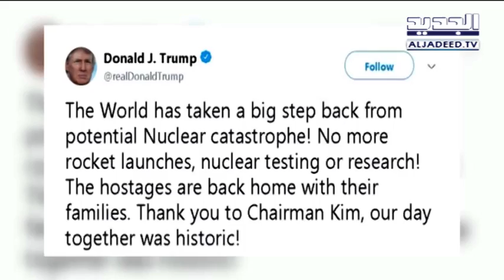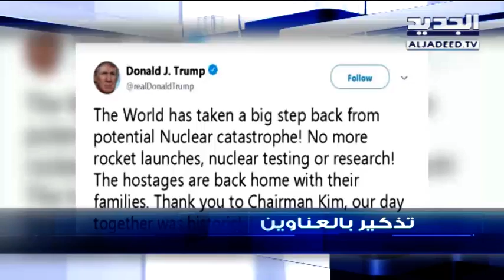نشرة أخبار الظهيرة 13-06-2018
نشرة أخبار الظهيرة ليوم الأربعاء 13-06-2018 مع كاترين حنا من قناة الجديد